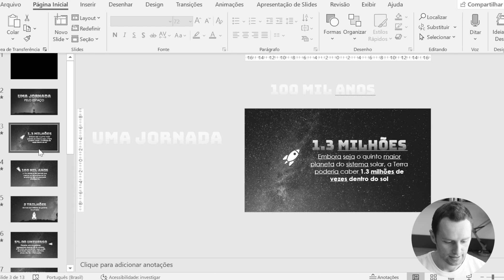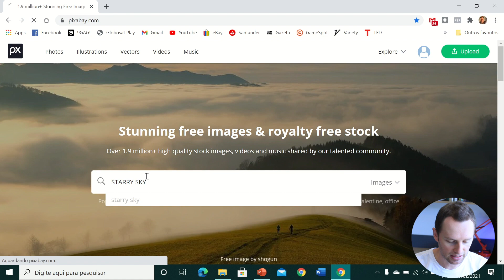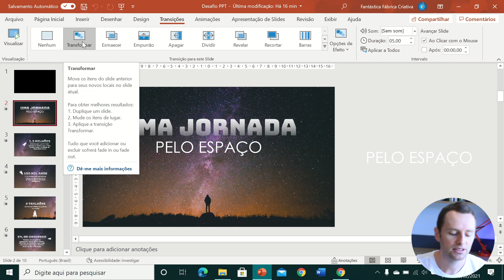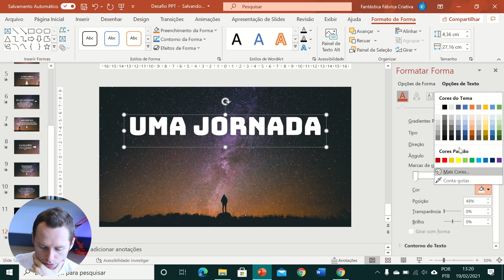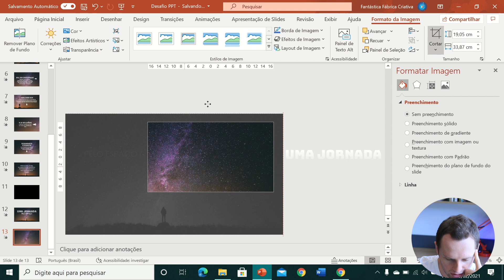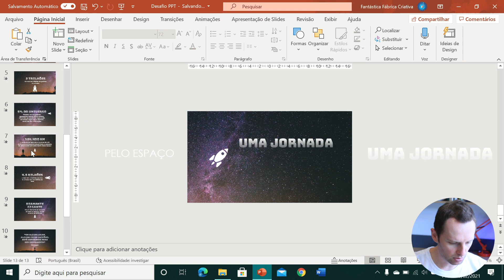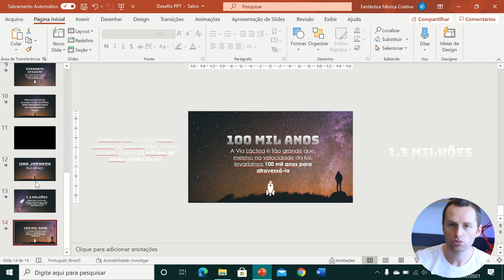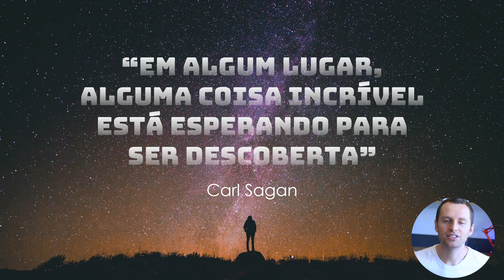A Apresentação mais difícil do mundo | Como criar uma apresentação de Powerpoint Criativa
Fazer uma apresentação de Powerpoint criativa é sempre um desafio muito grande, agora imagine fazer isso com uma limitação enorme: USANDO SOMENTE UMA COR E UMA IMAGEM! Esse é o desafio que vocês escolheram para mim e no vídeo de hoje você vai descobrir se essa apresentação foi um sucesso ou um tremendo fracasso!